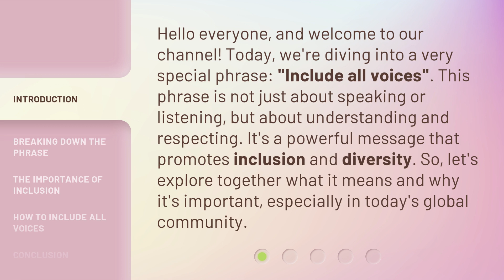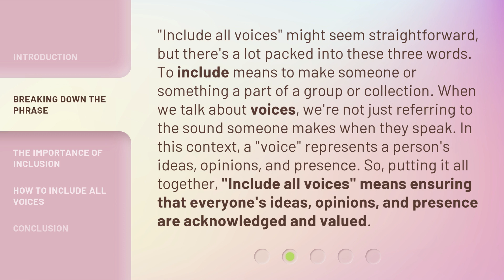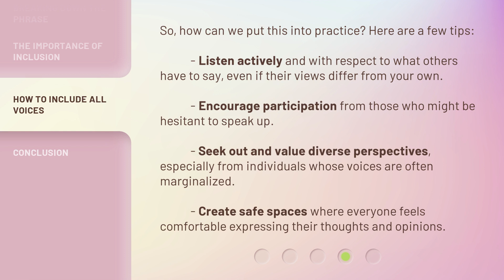Understanding "Include All Voices"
Embracing Diverse Perspectives: Include All Voices Explained • Discover the importance of including all voices in decision-making processes and fostering a culture of diversity and inclusion. Learn how diverse perspectives can lead to innovative solutions and stronger communities.

00:00 • Introduction - Understanding "Include All Voices"
00:34 • Breaking Down the Phrase
01:13 • The Importance of Inclusion
01:50 • How to Include All Voices